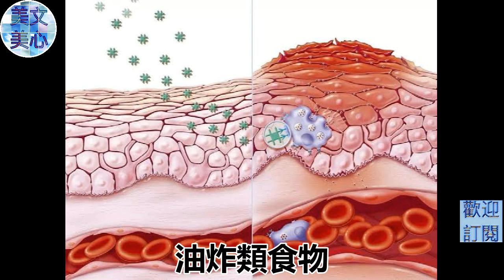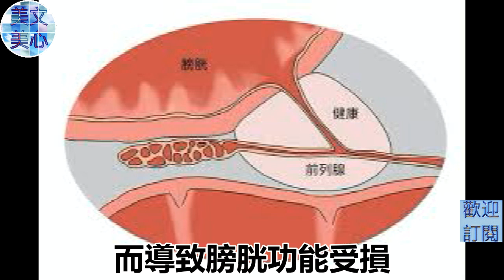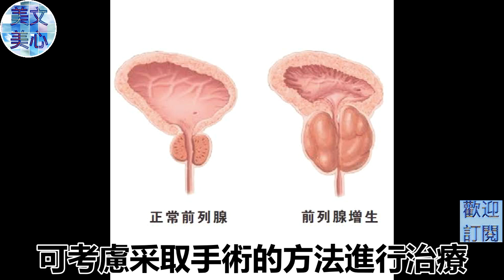這6 種小病不要拖,否則患癌、死亡風險都會增加!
美文美心关注您的身心灵健康